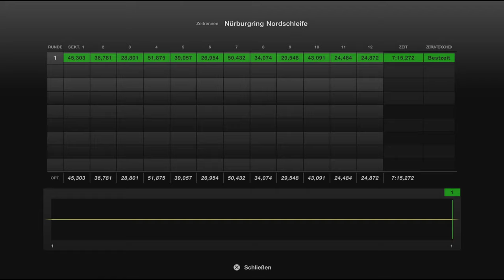Gran Turismo 7 #511 Peugeot RCZ Gr3